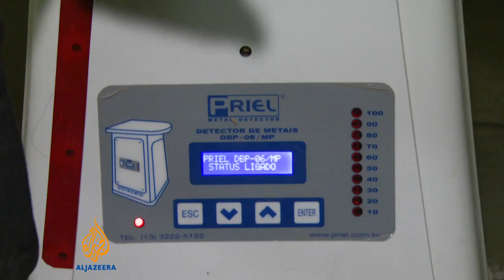Brazil privatising crumbling prison system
Brazil has some of the most violent and overcrowded jails in the world.  But now, it is trying to reform its crumbling prison system by using public-private partnerships.  In this last of a three-part series, Al Jazeera  travelled to Minas Gerais to visit a privately-run prison with the highest standards in the country.  Al Jazeera's Lucia Newman reports from Minas Gerais.    [A warning: viewers may find some of the pictures in her report disturbing.]